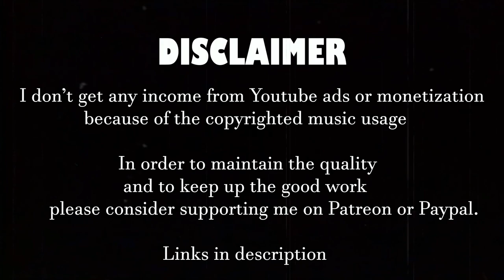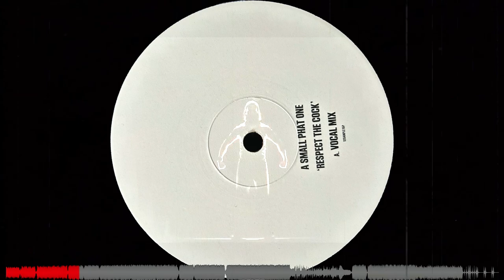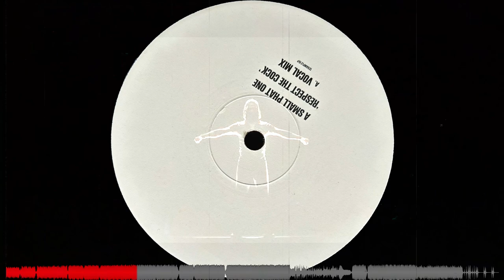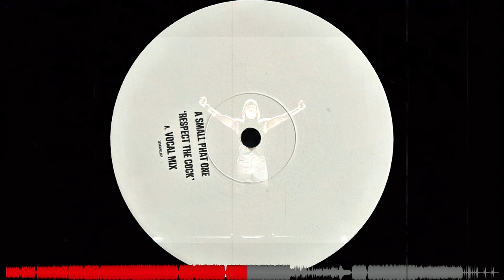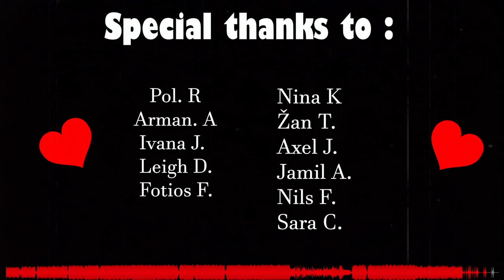A Small Phat One - Respect The Cock (feat. Tom Cruise) (2001)